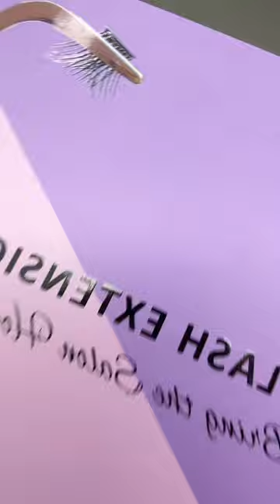Natural lashes for the DIY cluster kit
Veyelash Lash was born out of a fascination with all kinds of eyelash extensions including individual volumes, easy fans, premade fans etc. All of our high quality lashes are lightweight, making them easy and comfortable to wear.
We offer Fedex fastest shipping with 3-5 working days. Order Soon~